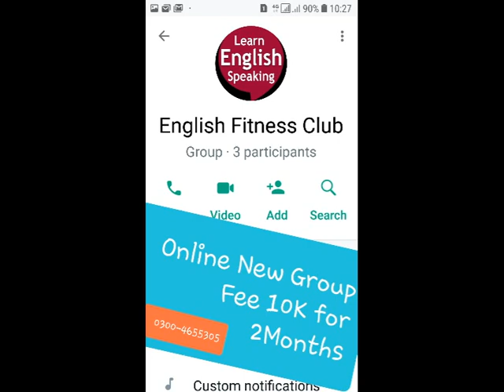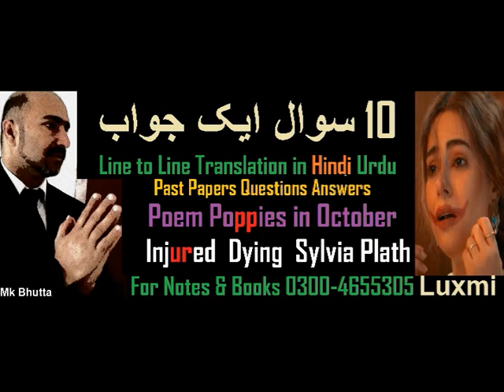Poppies in October Sylvia Plath | Bee Box Bee Meeting Ariel Morning Song | Urdu Bhutta Academe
poets and poets Sylvia Plath 10 QA | Poppies in October Bee Box Bee Meeting Ariel Morning Song | Urdu Bhutta Academe
Diving into the Wreck by Adrienne Rich | in Hindi Urdu BS MA English Literature | Bhutta Academe Adrienne Rich as a Feminist Poet in Hindi Urdu English BS MA English Literature Bhutta Academe Adrienne Rich as a Poet, Feminist Writer, in Hindi Urdu English BS MA English Literature Mk Bhutta 5 Tips for MA English Literature in PU UOS | Easy Notes and Audio Lectures of MA BS | Bhutta Academe Last Admission of MA English Literature in PU UOS | Easy Notes and Audio Lectures | Bhutta Academe Admission will be started from 10th May 2022 and this admission will be the last one. so save money 8 lacs and save your time and must send your admission as a private candidate 5 Tips for MA English - Easy Notes + Audio Lectures - MK Bhutta Fresh Notes on Classical Poetry, Classical Drama, Novel, Prose, American Literature, Criticism. Modern Poetry, Modern Drama: Syllabus / Course of MA English part 1 / I / One Panjab University / PU Lecturer M K Bhutta 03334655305 & 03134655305 Online Couching 2100 Recorded Lectures Course Outline Part 1 M.A. (English) Part I Examination (Outlines of Tests) Marks Paper I (Classical Poetry) 100 Paper II (Drama) 100 Paper III (Novel) 100 Paper IV (Prose) 100 Paper V (American Literature) 100 Total 500 (Syllabus and course of reading) Paper I: (Classical Poetry) 1. Chaucer The Prologue 2. Milton Paradise Lost Books I & Book IX 3. Donne Love/Divine Poems 4. Pope The Rape of the Lock. 5. Wyatt The Long Love That in My Thought Doth Harbor, Whose List to Hunt, Madam Withouen Many Words, They Flee from Me. Is it Possible Forget Not Yet, What should I say Stand who so list. 6. Surrey Last Admission of MA English Literature in PU UOS | Easy Notes and Audio Lectures | Bhutta Academe My Friend the Things That Do Attain Love, That Doth Reign and Live Within My Thought, So Cruel Prison, Wyatt Resteth Here. Paper II: (Drama) 1. Sophocles Oedipus Rex 2. Marlowe Dr. Faustus 3. Shakespeare Othello The Winter’s Tale 4. Wilde The Importance of Being Earnest Paper III: (Novel) 1. Trollope Barchester Towers 2. Jane Austen Pride & Prejudice 3. G. Eliot Adam Bede 4. Dickens A Tale of Two Cities 5. Hardy The Return of the Native Paper IV: (Prose) 1. Bacon Essays: Of Truth Of Death Of Revenge Of Adversities Of Simulation and Dissimulation Of Parents and Children Of Great Place Of Nobilitie Of Superstition Of Friendship Of Ambition Of Studies 2. Jonathan Swift Gulliver’s Travels 3. Bertrand Russell Unpopular Essays 4. Edward Said Only the introduction to the book entitled “Culture and Imperialism” 5. Seamus Heaney Only the essay “The Redress of Poetry” from the book entitled The Redress of Poetry Paper V: (American Literature) Poetry 1. Adrienne Rich Diving into the Wreck Aunt Jennifer’s Tigers Final Notation Gabriel 2. Sylvia Plath Ariel Morning Song Poppies in October The Bee Meeting The Arrival of the Bee Box Your 3. Richard Wilbur Still Citizen Sparrow After the last Bulletin Marginalia 4. John Ashbury Melodic Train Painter Drama 1. O’Neil Mourning becomes Electra (only the First of the Trilogy which is titled ‘The Home Coming’ is included in the M.A. Syllabus) 2. Miller The Crucible Novel 1. Ernest Hemingway For whom the Bell Tolls 2.